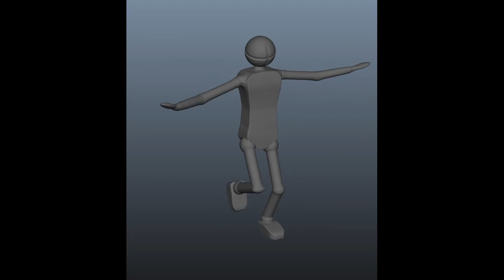Anim04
short animation for a project